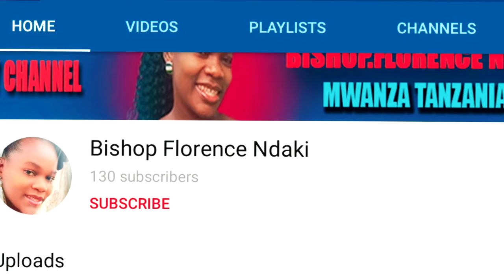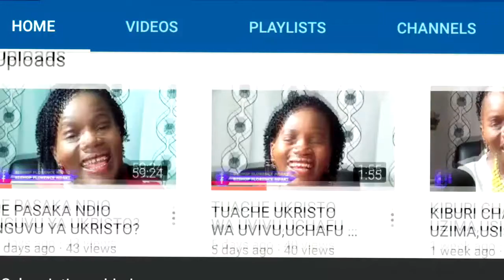JUA MAANA YA 'KUMPA BWANA NGUVU' BY BISHOP NDAKI PART ONE